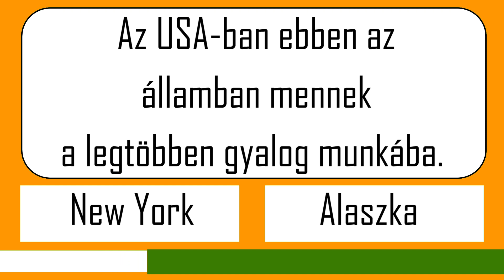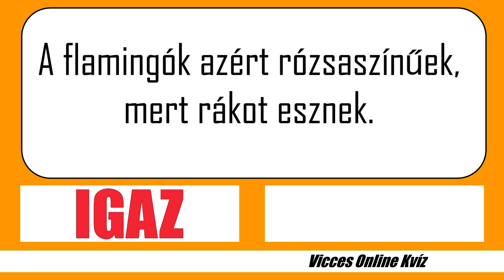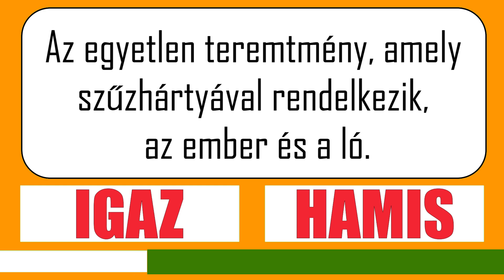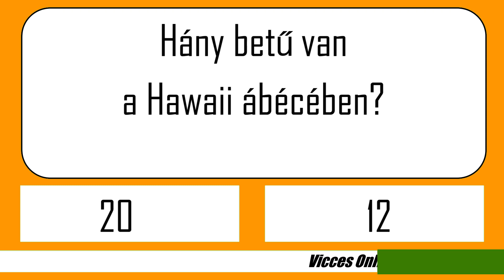Vicces Online Kvíz #001